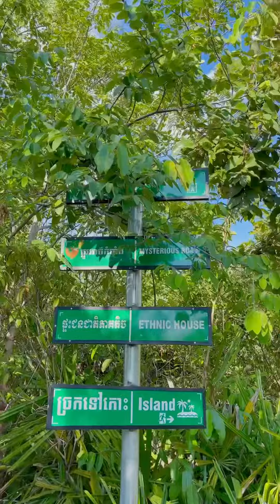ទឹកធ្លាក់ពាក់ស្នែង សៀមរាប 🏕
ខ្វះអីកន្លែងទៅ ខ្វះជើងអ្នកនាំដើរសោះ 😆 ❤️ ហើយ Mention មិត្តភក្កិដែលអ្នកចង់មកទីនេះជាមួយឲ្យអស់មក 💯🇰🇭📸